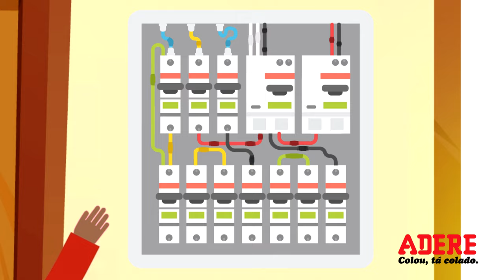Adere - Animação Fita Isolante